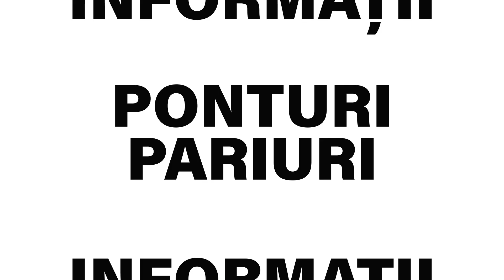Ponturi pariuri sportive 07.08.2023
Pentru ziua de luni, 7 august, tipsterii biletu-zilei.com va propun 4 ponturi la pariuri din fotbal si baseball